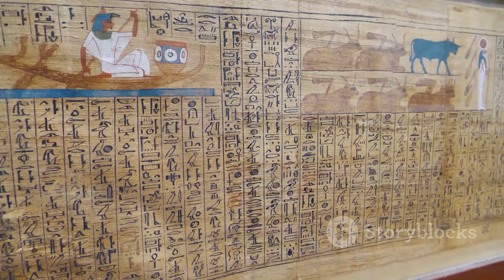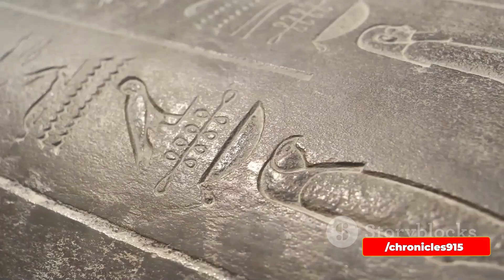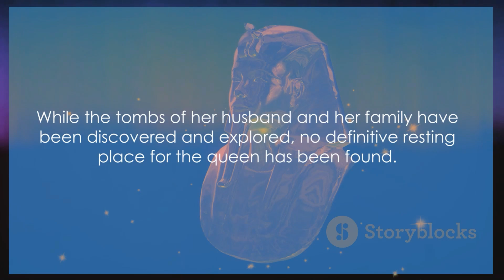The Mysterious Tale of Ankhesenamun, Egypt's Sad Queen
Embark on a captivating journey into the annals of ancient Egypt with our Tutankhamun documentary. In this video, we delve deep into the mysterious and poignant story of Queen Ankhesenamun, the consort of Tutankhamun. Explore the historical whispers, the intrigues of the royal court, and the enigmatic fate of a queen whose sorrow echoes through the sands of time. Join us as we unravel the secrets that history has woven around Ankhesenamun, offering insights into a chapter of ancient Egypt that continues to bewitch the curious minds of today.